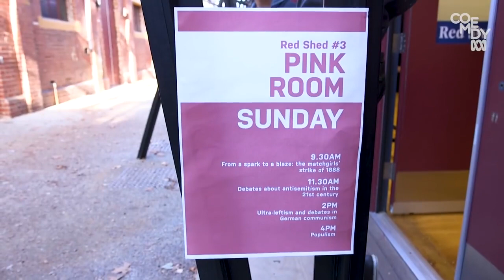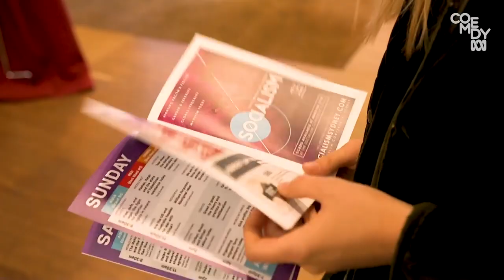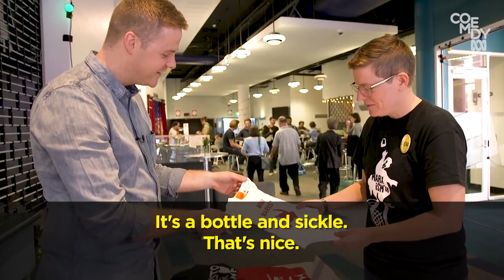Tom Ballard at the Marxism 2018 Conference - Tonightly With Tom Ballard